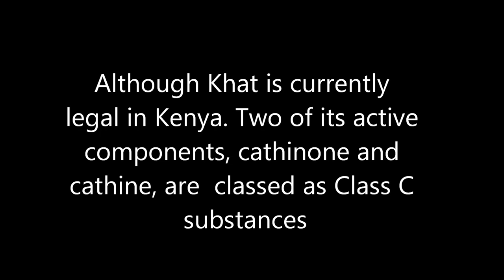Taking Khat in Kenya (Miraa)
In this educational video I chew Khat leaves (Miraa) to try to understand this popular passtime in some parts of the world.